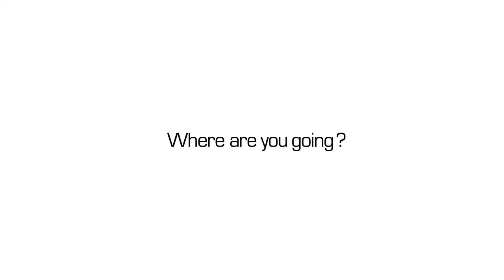Introducing the Roadian GTX